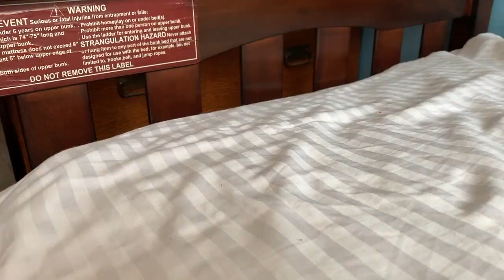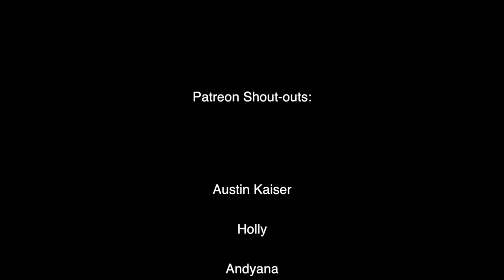Kirby's Rest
Kirby confronts Blinky, Pinky, Inky, and Clyde after having his bell pepper stolen from him. He gets bit by Blinky and knocked out, and Pac-Man helps Kirby recover.

I came up with this idea during the making of the Christmas special back in December, taking inspiration from an old plush video done by my friend @theclassicdreamer9187 called "Diskun's Rest". I didn't expect this video to be as short as it is, but I feel it flows well enough, so I don't mind. I hope you all enjoy it. ^w^